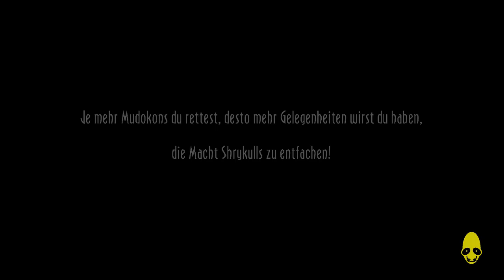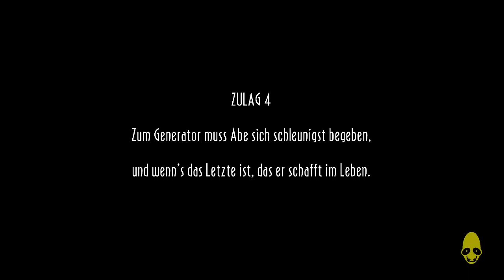Let's Play Oddworld New 'n' Tasty E12 - Alles für die Mudokons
Tief in den RuptureFarms kämpfen wir weiterhin für die Freiheit unseres Volkes. Ja, wir tun wirklich alles für die Mudokons!

Let's Play Oddworld New 'n' Tasty mit Aranel.